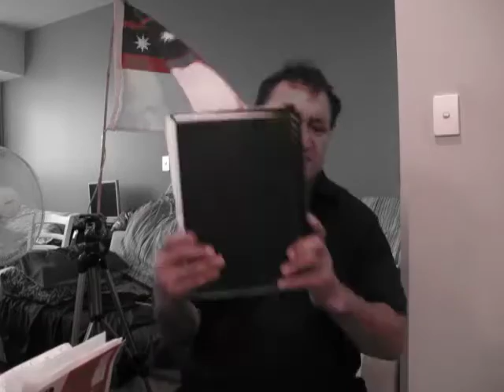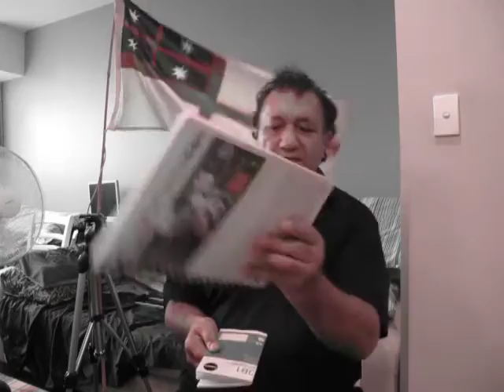HUI TE TII MARAE OR PAIHIA WAR HALL DEPENDS ON FUNDS RAISED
I am appealing to the Whanau Hapu to go to my website to let me know who is coming as I need to know to tell the Marae Organizers how many they going to charge me So far the numbers are short of the mark, because I been told people are getting this information from facebook and going past me the organizer So if I cannot raise the $2874.75 Fees then I have no Marae Hui there but have to book the War Memorial in William Ave Paihia as soon as possible before they let it to someone else.